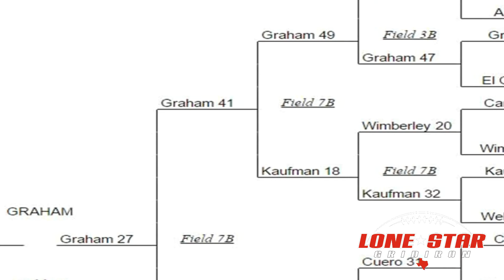LSG - 2017 Texas State 7on7 Division II Championship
The Graham Steers take the 2017 Texas State 7on7 Division II Championship with a 27-20 win over the Abilene Wylie Bulldogs. Lone Star Gridiron was on hand for the 20th season of this, the granddaddy of all 7 on 7 tournaments.